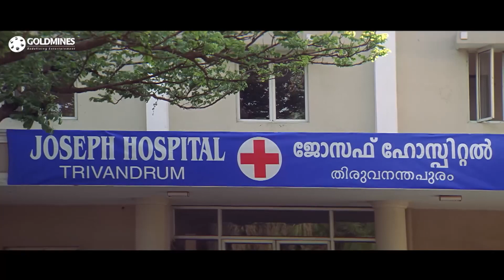Yamraj Ek Faulad l (Part - 3) l Jr NTR Superhit Action Hindi Dubbed Movie l Bhumika Chawla, Ankitha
Samrat is adopted by the Varmas who raise him as one of their own and the patriarch's granddaughter falls in love with him. However, he leaves her to be with a girl who is mentally unstable.

Movie:- Yamraj Ek Faulad (Simhadri)
Starcast:- Jr. NTR, Bhumika Chawla, Ankitha, Mukesh Rishi, Nassar